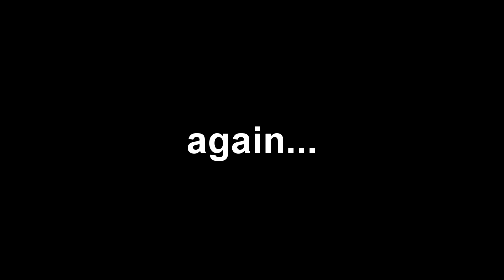CS:GO moments that question your existence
Again... its been a while, however if you've been following me on twitter or Instagram (probably not) you would have seen that i recorded a load of sessions and a lot of things messed up like my microphone and footage corrupting.
There are a couple clips in here where my microphone quality is poor, however the clips were just too good not to use.
Hope it was worth the wait!

Any suggestions that you have about my content like improvements or other games to play will be noted by me, i read ALL your comments so send me some feed back!